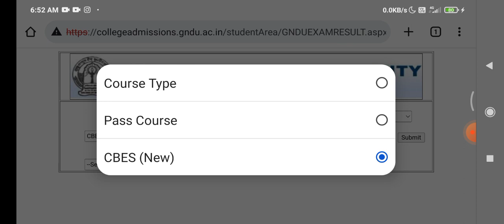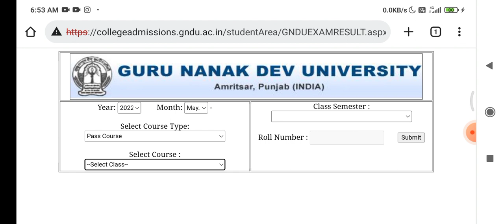Gndu even sem 2022 result regarding update